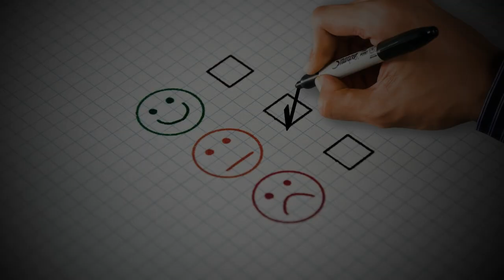ESG는 왜 각광 받고 있을까? | K-ESG 가이드라인 발표, 어떤 내용일까?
▪출연: 민세진 동국대 경제학과 교수